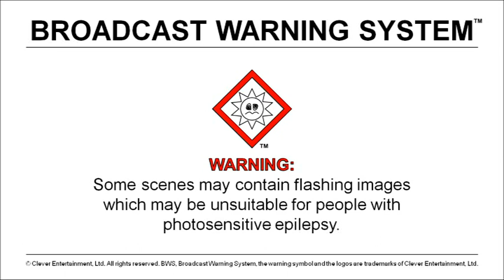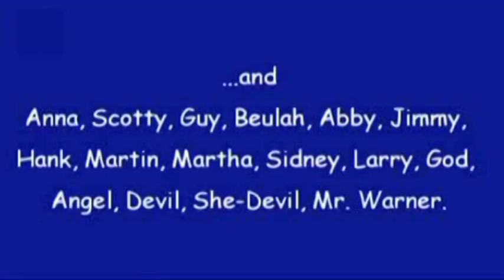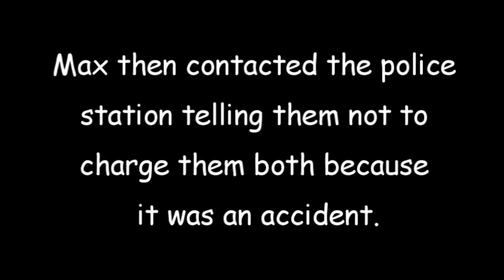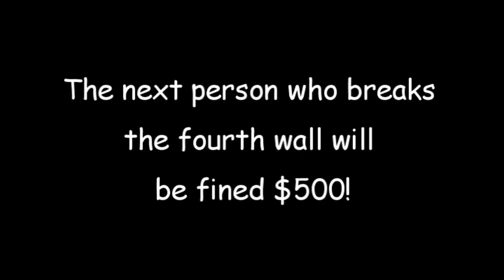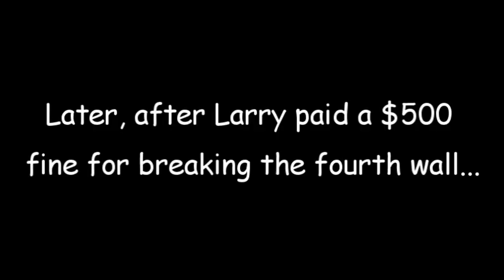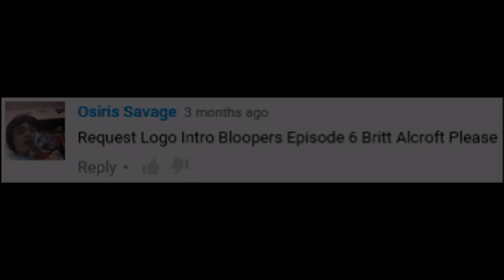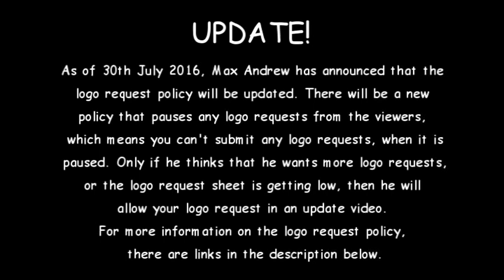Max Andrew’s Logo Intro Bloopers: The Original | 11 | Britt Allcroft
[Tantrums: 5 (Mike, Sam x2, Max, Scotty)]
[No barfs]
[No crotch kicks]

BWS Rating: YELLOW (7+) for mild language, comic blood and a suicide reference.
WARNING! This feature also contains: Flashing images.

Check me out on Google+, Scratch, deviantART and Twitter.

Check to see if the Official Copyrighted Work hologram sticker on the bottom right is shown. If not, please report the infringing video in the comments below.

WARNING: I do NOT accept rude comments, chain letters, trolling, spams or bad language!

Any people doing these actions will result in blocking you from my YouTube channel.